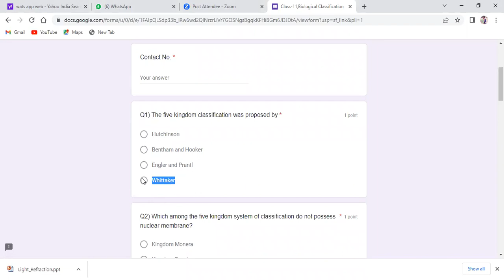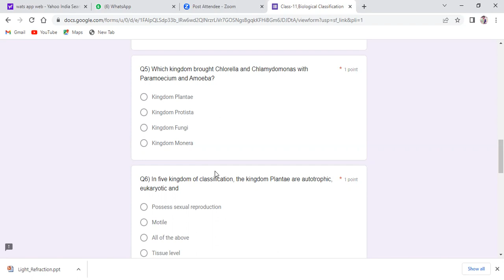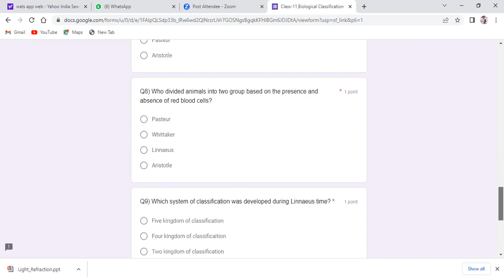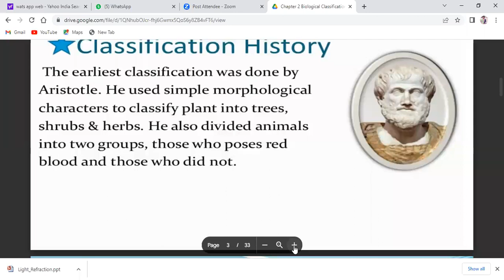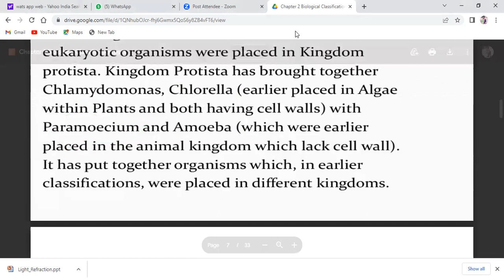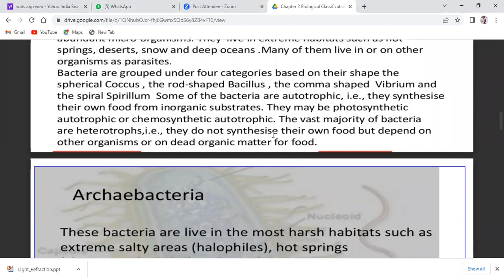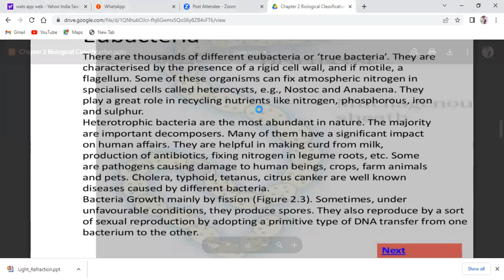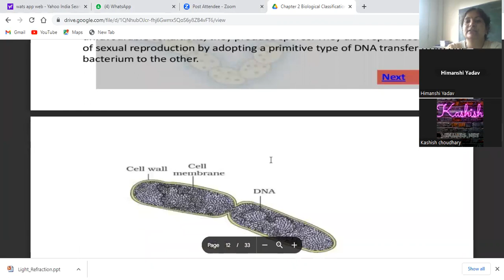XI Biology Ch 2 Biological classification Topic Monera, Protista, Fungi in Detailed by Hemlata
The earlier system of classification and The 5 kingdom classification also kingdom Monera , Protista Detail explanation by Hemlata Ma'am